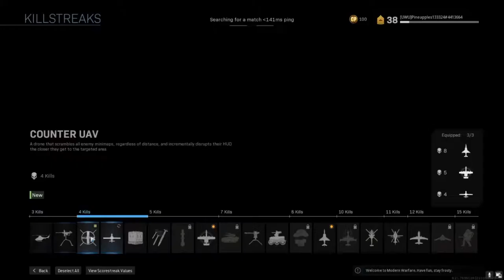Modern warfare multiplayer Ep1